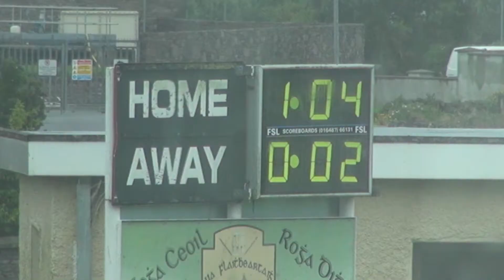GOALS Dingle v Kilcummin 2013 (County League 2013) [HD]